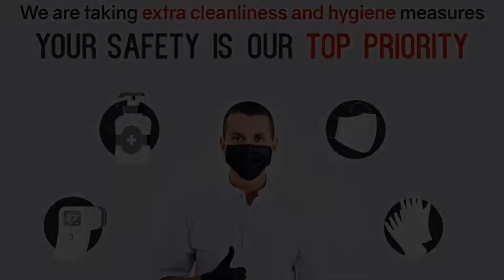Charcoal Panwa Beach SHA, Ban Tha Khreng, Thailand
About Property:
Facing the beachfront, Charcoal Panwa Beach SHA offers 3-star accommodation in Ban Tha Khreng and has a restaurant, outdoor swimming pool and garden. Boasting family rooms, this property also provides guests with a sun terrace. The accommodation offers free WiFi throughout the property.
At the hotel all rooms are fitted with air conditioning, a desk, a balcony with a sea view, a private bathroom, a flat-screen TV, bed linen and towels. All ...
Property Type: Hotel
Address: 101 หมู่ 8 อำเภอเมืองภูเก็ต, 83000 Ban Tha Khreng, Thailand
Searching For
1. Charcoal Panwa Beach SHA - Ban Tha Khreng - Thailand
2. Charcoal Panwa Beach SHA - Ban Tha Khreng - Thailand Address
3. Charcoal Panwa Beach SHA - Ban Tha Khreng - Thailand Rooms
4. Charcoal Panwa Beach SHA - Ban Tha Khreng - Thailand Amenities
5. Charcoal Panwa Beach SHA - Ban Tha Khreng - Thailand Offers and Deals
Audio Credit:
Track Title: Blank Slate
Artist: VYEN